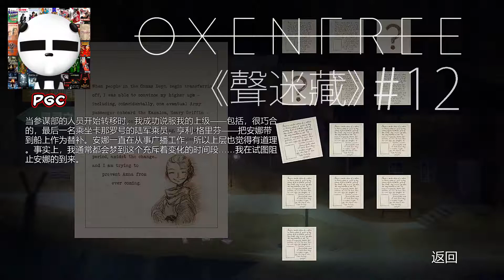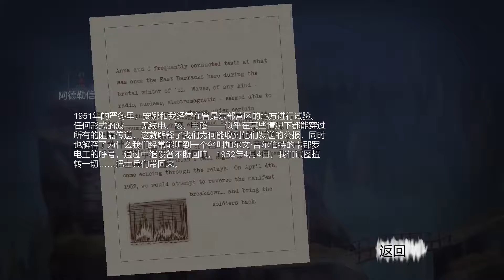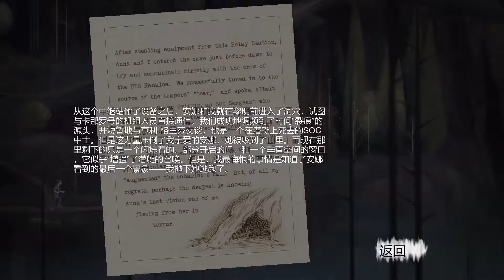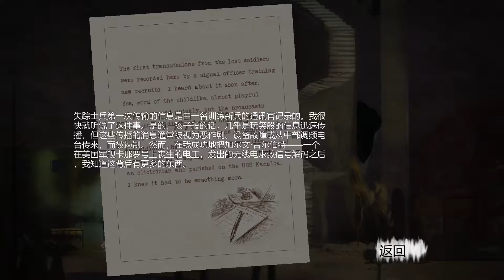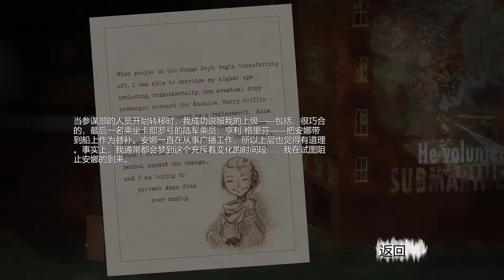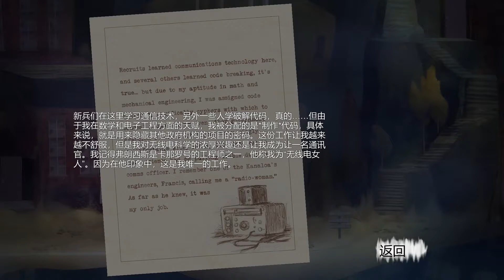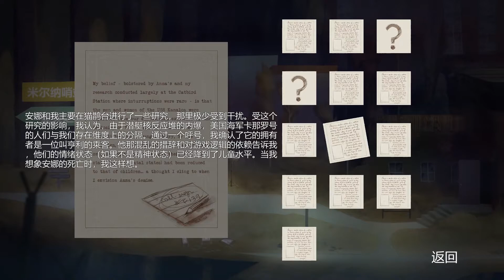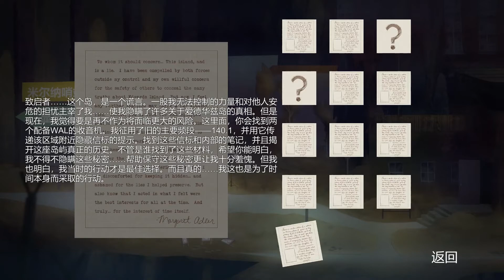[Panda@Oxenfree]《聲迷藏》#12 重組謎之歷史 (廣東話)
為了開啟防空洞大門, Alex和Jonas啟程前往貓鵲通訊站, 並在途中尋找Maggie Adler留下的筆記...